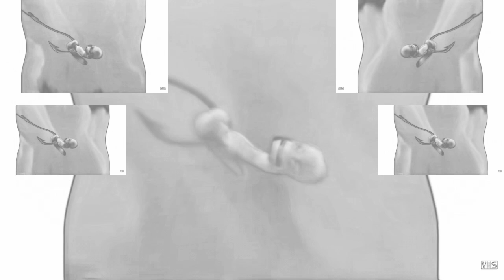Dreamworks Animation SKG (Shark Tale Variant) in G-Major 5067 has a Sparta Gamma Remix